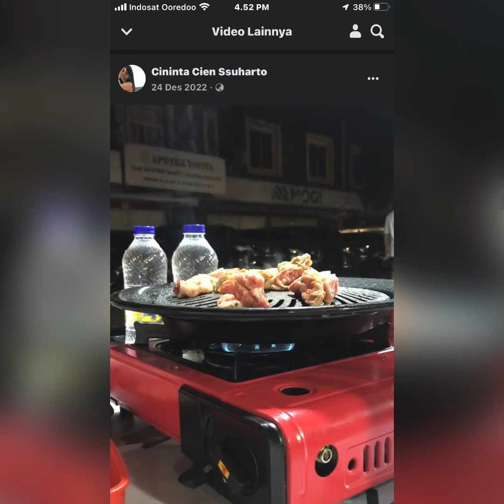Cemilan - shabu - Daging - steak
Youtube: cininta cinta suharto

Add